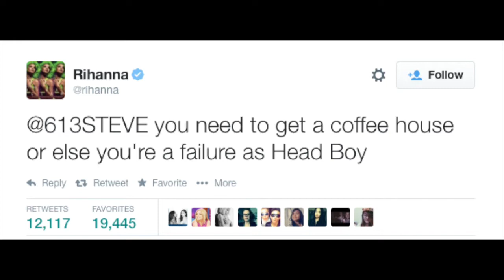Sacred Heart Coffee House Promo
Promo Video for the 2014 Spirit Assembly.